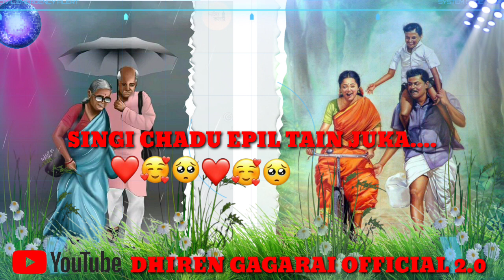Enga _Apu_Janam_Biti_||New _Ho_Munda_short video 2023||Full screen shots video🥰💕💕